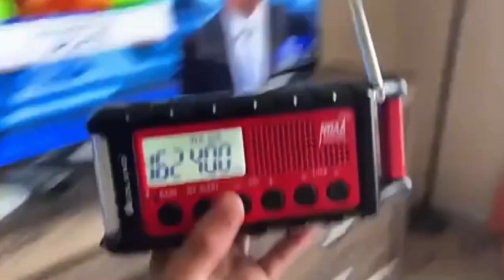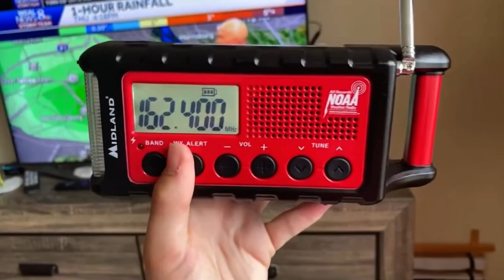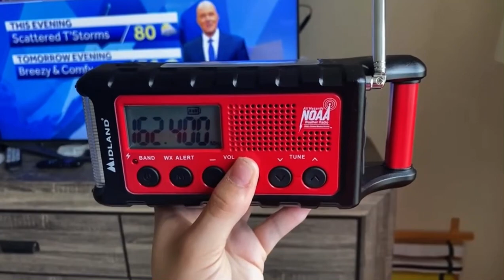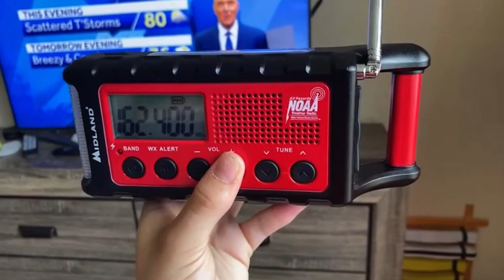FLW/SVR On KEC83 6/2/22 (EAS #2219-2220)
I don’t know why but for some reason, there was only 2 EOMs